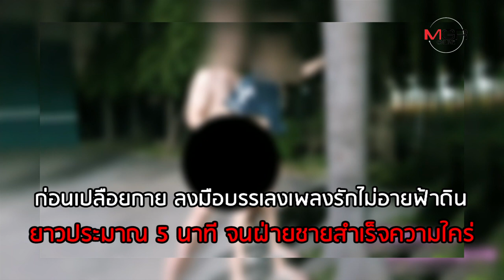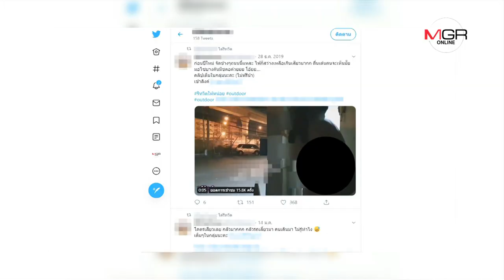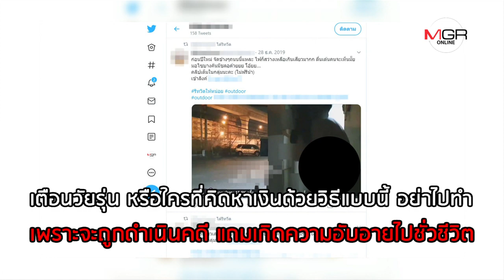หนุ่ม ป.โทหวังโกยเงิน ‘พอร์นฮับเบอร์’ เซ็กซ์เอาท์ดอร์ ม.ดัง